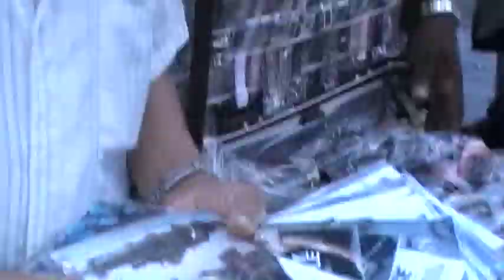Canal Street and Broadway street vendors